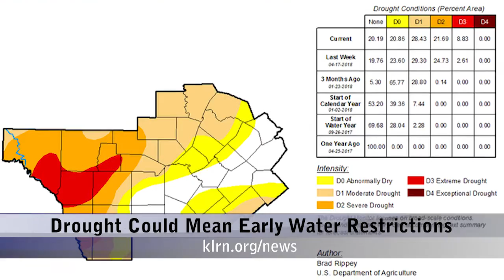Tuesday, May 1, 2018 - Update 2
Topics: Sutherland Springs Pastor Invited To White House, Drought Could Mean Early Water Restrictions, UTSA Spending Student Fees To Recruit Athletes